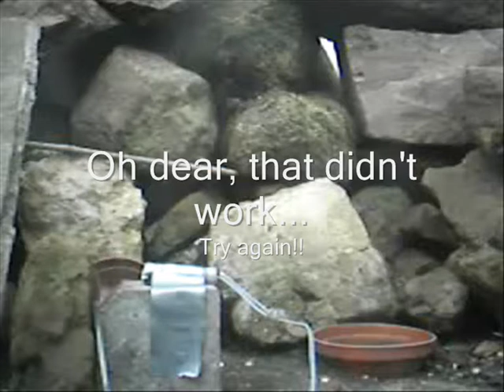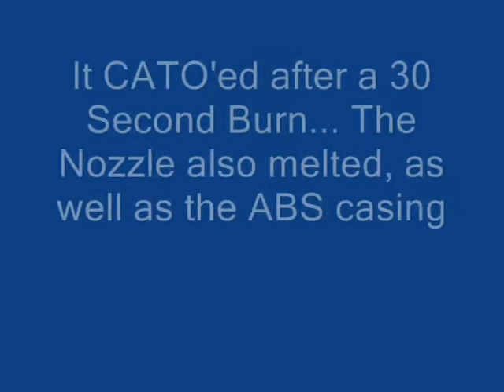Big Rocket 2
The second of a 6-part series of Sodium Cholrate Rockets
In this video, We (ChrizMad and BackyardChemistry) do a static test of our solid propellant mixture, which is 60:40 Sodium Chlorate to Icing Sugar. The mixture is slightly compressed (DO NOT TRY THIS @ HOME WITH A HAMMER) into a old firework casing made of ABS plastic and a clay nozzle.